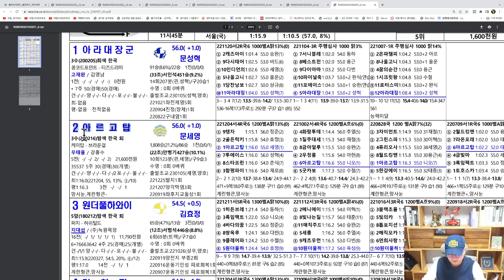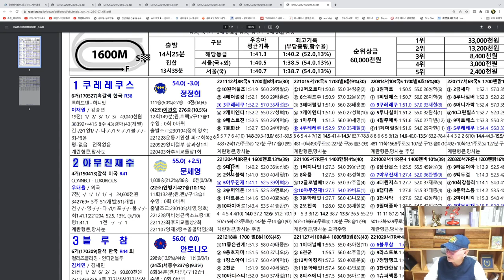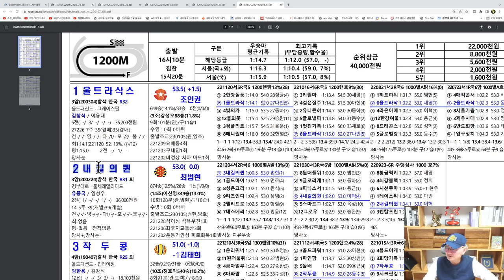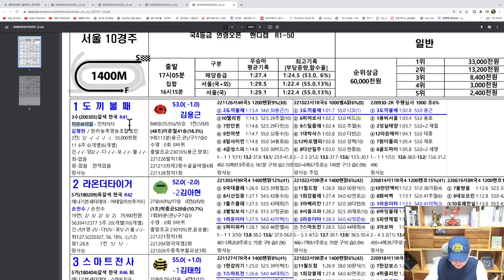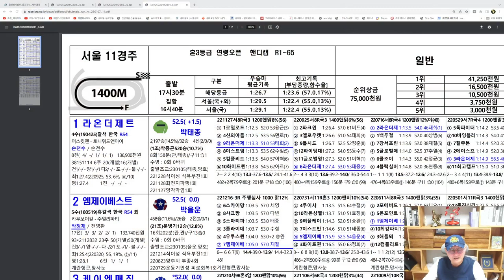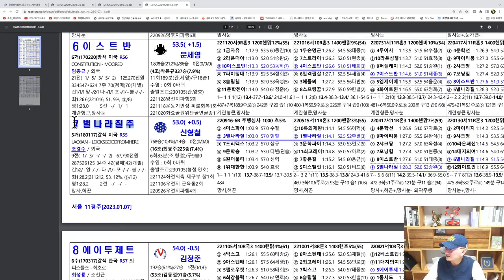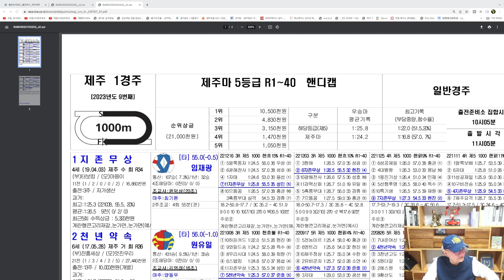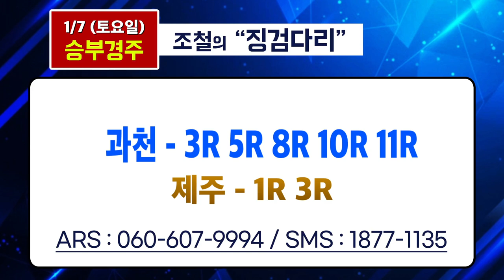[경마] 조철스타일 경마/ [1/7/토요] 실전베팅 / 징검다리 UCC